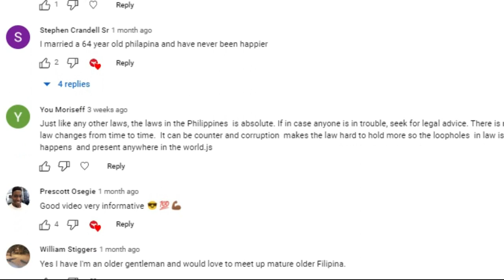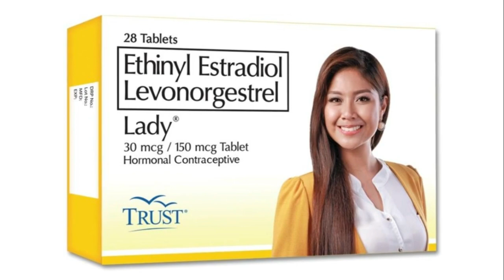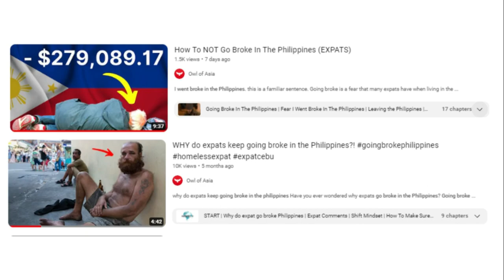This Is For Single Guys Coming To The Philippines (Copyright Free Content )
Are you a single expat coming to the Philippines? Dating a Filipina girl comes with a lot of questions and in today’s video, I share stories and advice I’ve been told over the years from other expats. Are you interested in hearing about Filipina dating stories or expats dating advice for the Philippines? If so you came to the right video. Today's video explores these questions and more.

Expat dating in the Philippines? As a single guy in the Philippines, you can date Filipinas from across the Philippines but what do you need to know?